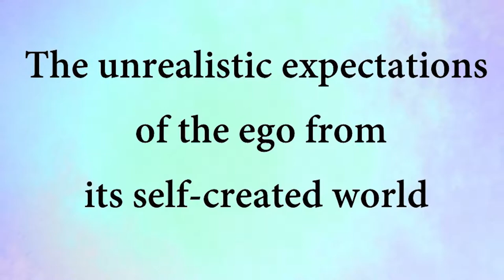The unrealistic expectations of the ego from its self-created world || Acharya Prashant (2015)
Video Information:
Shabdyog satsaqng, 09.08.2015, Advait Bodhsthal,  Noida, India

Context:
~ Why we expect from others?
~ What is ego?
~ Do we live in our self- created world?